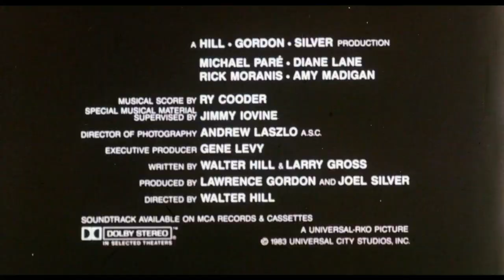Streets Of Fire (1984) (Original Trailer)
Check out the original trailer for Streets Of Fire (1984) directed by Walter Hill! Find out about this movie below!

US Release Date: 1984
Starring: Michael Paré, Diane Lane, Rick Moranis
Directed By: Walter Hill
Written By: Walter Hill
Synopsis: Raven Shaddock and his gang of merciless biker friends kidnap rock singer Ellen Aim. Ellen's former lover, soldier-for-hire Tom Cody, happens to be passing through town on a visit. In an attempt to save his star act, Ellen's manager hires Tom to rescue her. Along with a former soldier, they battle through dangerous cityscapes, determined to get Ellen back.

G-old School Cinema brings you the best trailers from the best of vintage cinema. Delve deep into the world before streaming and feel what it was like seeing these for the first time!